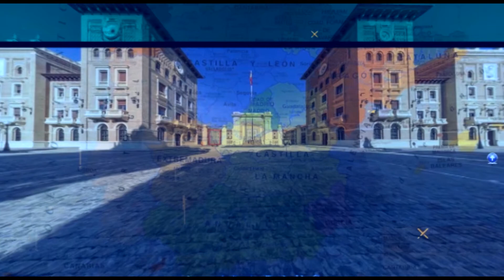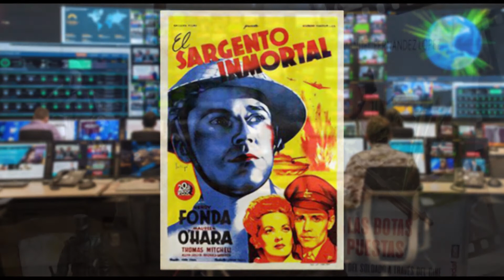EPISODIO 63 | EMITIDO EL 9 DE JULIO DE 2020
Programa 63 de Soldados: Conoce a tus fuerzas armadas desde Aragón.

Presenta: José Manuel Fernández 'Flópez'.